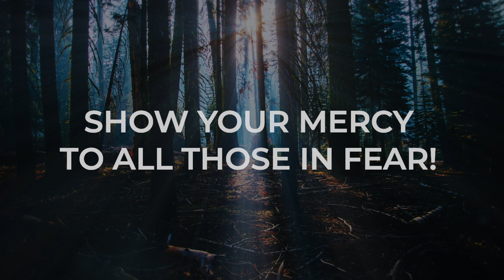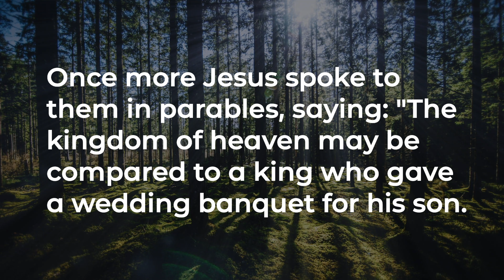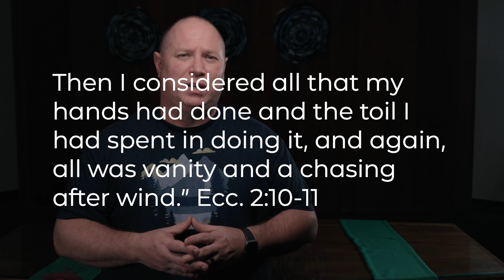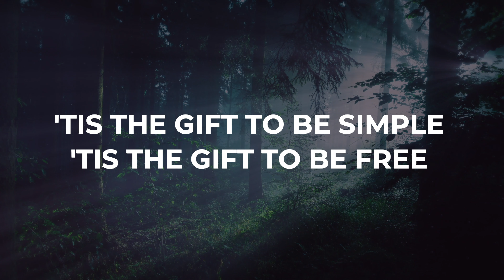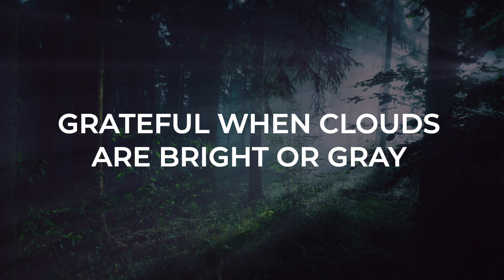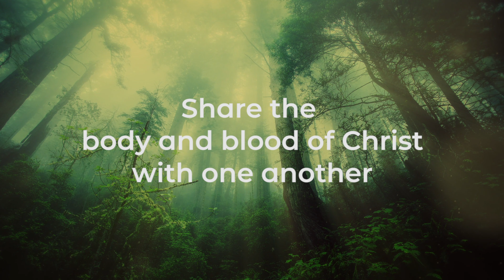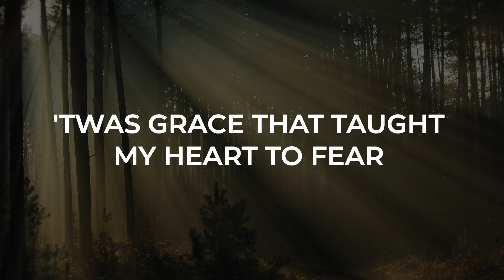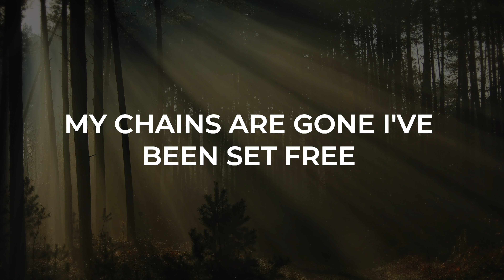Holy Cross Worship // Cultivating Contentment // October 11, 2020